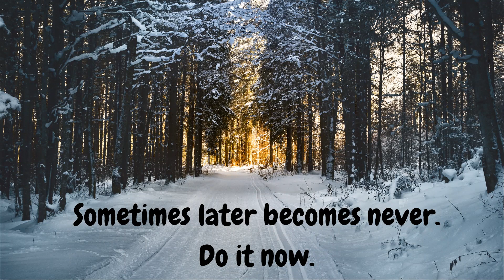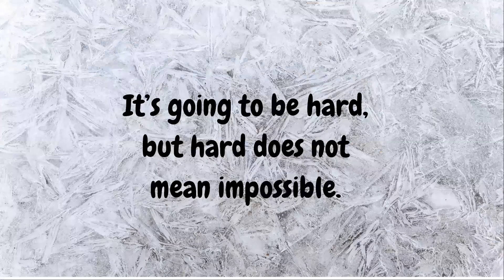Best Motivational Quotes 3rd June 2021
success is just 2 steps ahead. Start moving towards it.

We have started a series on TDS,  its provisions, the rate of TDS, and other related issues.  you can share your queries, you can also join our  Live FAQ session on different topics every Sunday at 11  AM and ask the question from our experts live.

Join Us Live @ 11 Am Every Sunday

हम मिलते हैं हर रविवार सुबह ११ बजे आपकी Query का जबाब देने के लिए | यदि आपकी भी कोई Query है तो आप हमको लाइव मिल सकते हो संडे सुबह ११ बजे

Suresoft Technologies Pvt Ltd is providing tax provisions, information, and compliance in simple words, so that it may understand by the common person. We provide information related to
Company Registration,
Income Tax,
GST,
MSME,
FSSAI,
Tax Auditing,
Accounting,
ERP Software,
Information technologies,
Tax Compliance,
Corporate Compliance,
Partnership Firm,
Startup India,
FSSAI
ISO
TRADEMARK
Business Consultancy